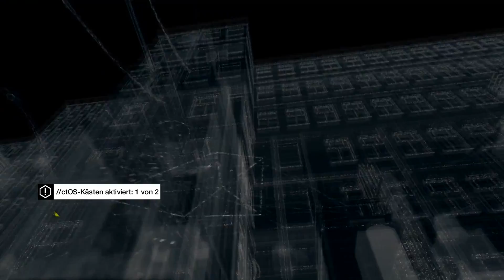Walktrough: Watch_Dogs - Danke für den Tipp! #07 [DE | 2K]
Watch_Dogs - Danke für den Tipp!

Ja Aiden lässt sich auch mal von anderen Personen helfen. Hätte ich zwar nicht gedacht, aber ist doch auch mal nett zu sehen.
Mal schaun wiso und weshalb der Tip so gut war...

Grafikeinstellungen:
Auflösung: 2560x1440
Texturen, Details, Schatten,...: Ultra
Kantenglättung: 2xTXAA
Zielhilfe: Nein

Du möchtest wissen was für ein System verwende?

Videoinfo
Auflösung: 2560x1440p
FPS: 30
Datenrate: 20000kbps
Audio: 192kbps